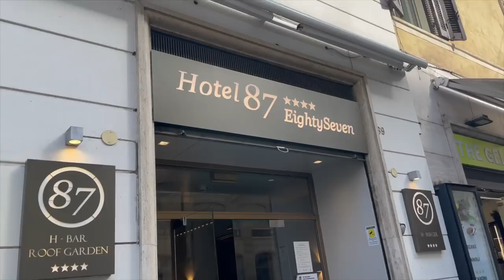WE ARE IN ROME! Italy Vlog